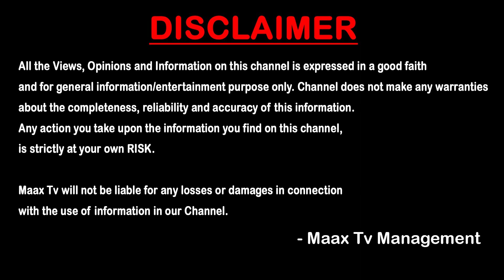ఖైరతాబాద్ గణేషుడు తయారీ నుంచి నిమర్జనం వరకు జరిగిన ప్రయాణం..! | Khairatabad Ganesh Complete Journey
ఖైరతాబాద్ గణేషుడు తయారీ నుంచి నిమర్జనం వరకు జరిగిన ప్రయాణం..! | Khairatabad Ganesh Complete Journey | Maax TV Telugu